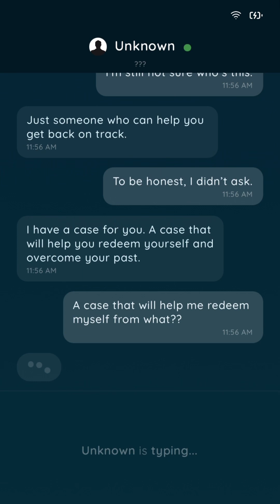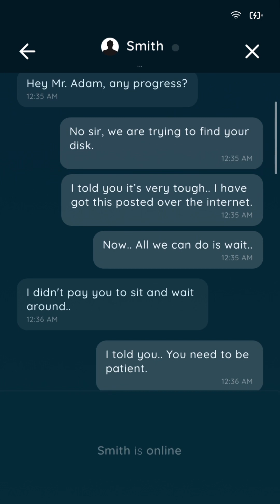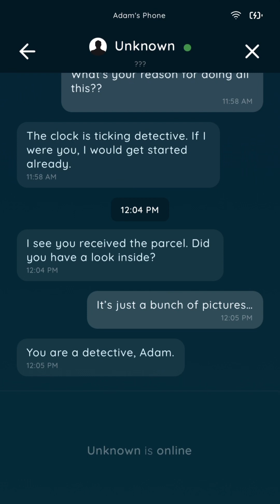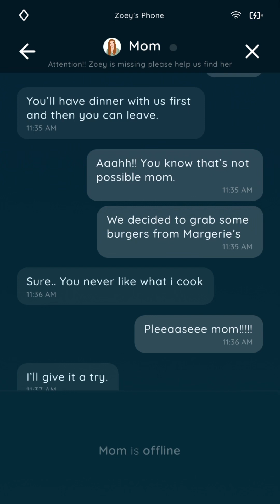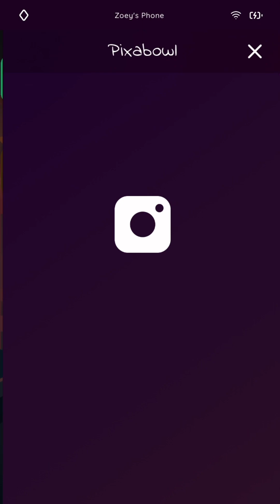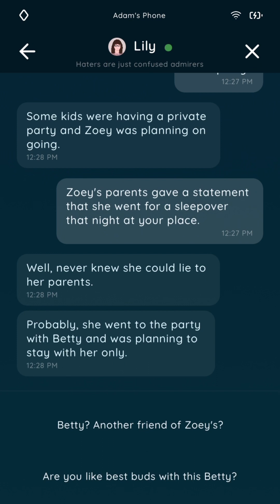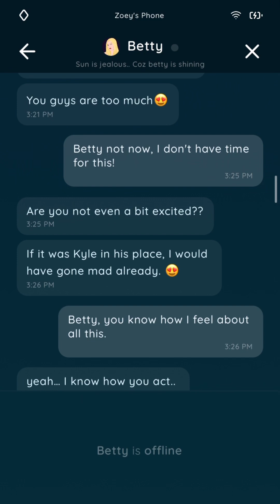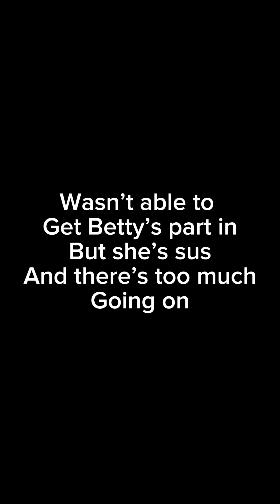An Elmwood Trail | playthrough : Episode-1 The missing Girl.